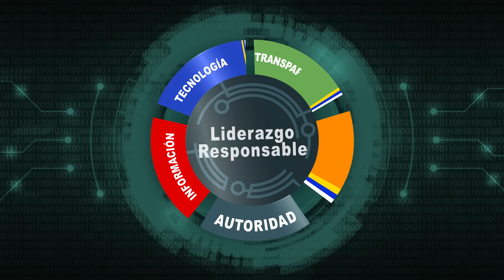El Ferrari que Chocó en la Lincoln Todos los Detalles que Faltaban !!!!